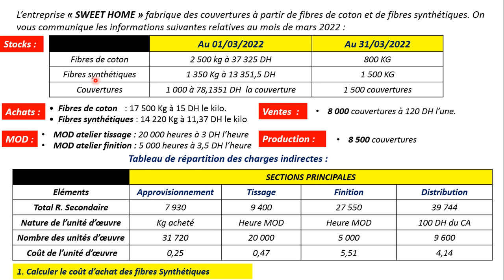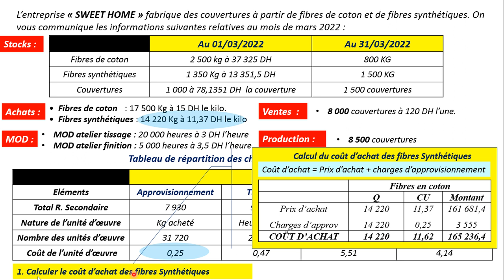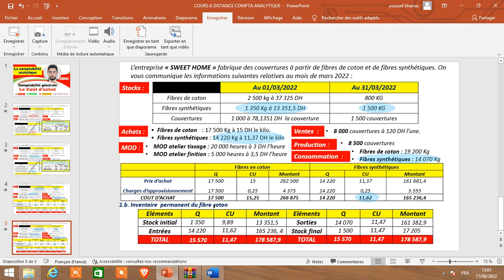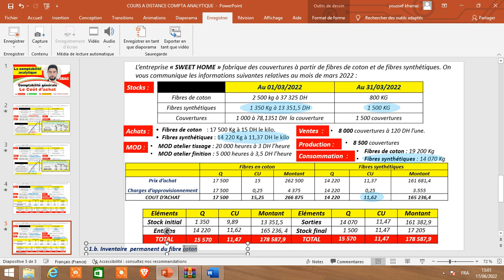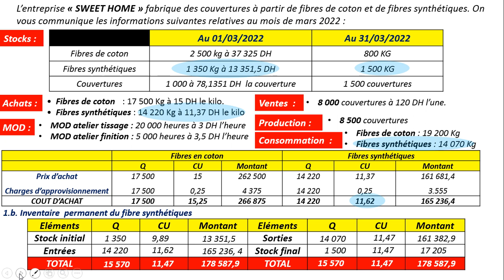La comptabilité analytique :Le Coût d’achat